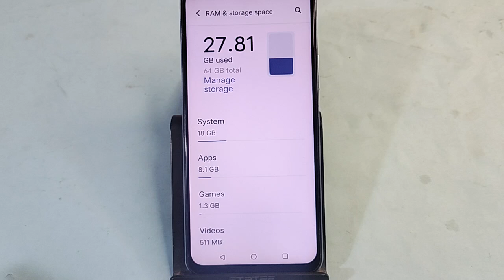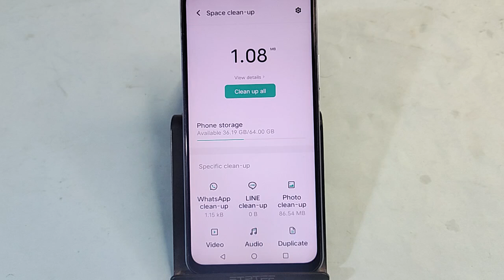Vivo V30e 5G me storage Khali kaise karen, how to clean storage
vivo me storage kaise check karen,vivo me storage kaise dekhen,storage kaise check karen,how to check storage in vivo,vivo me notification kaise band karen,vivo me play store se app download nahi ho raha hai